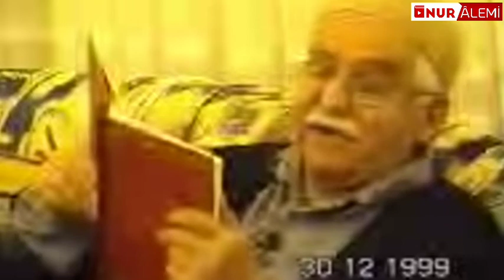Mustafa Sungur Ağabey - Ramazan - 29.12.1999 - Bedi Dershanesi